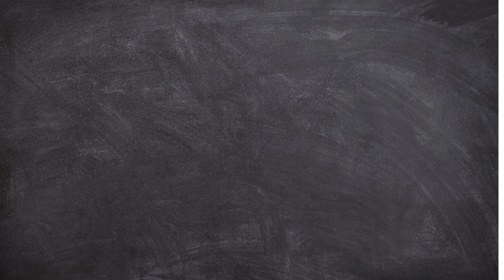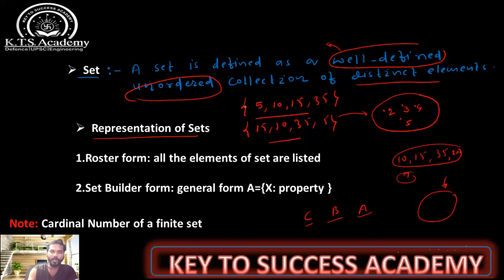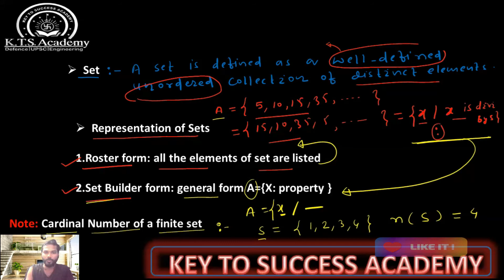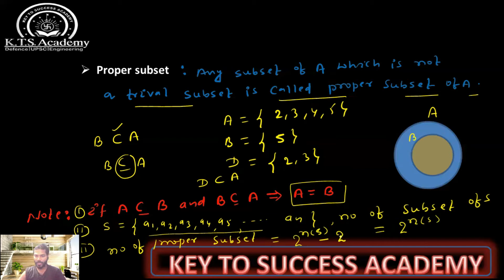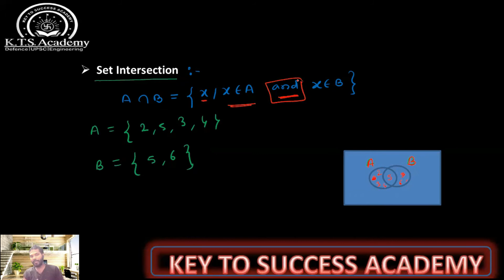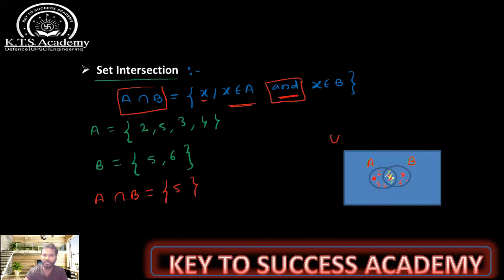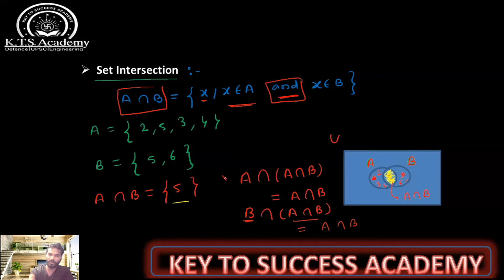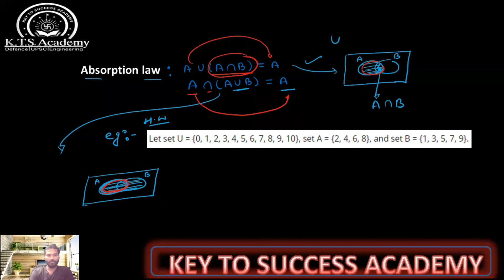CHAPTER 1 : SET THEORY